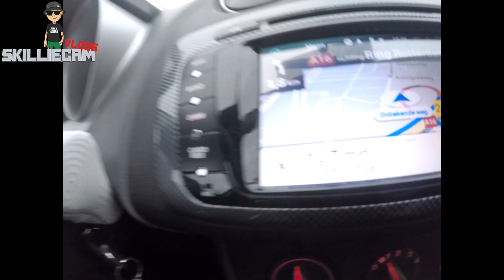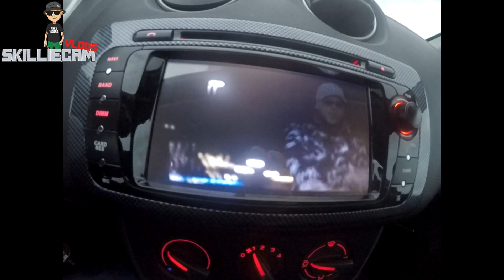Op Onverwachts bezoek bij Fans!! : Skilliecam Vlog #103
In deze vlog laat ik jullie zien dat ik de moeite neem om bij me fans persoonlijk langs te komen om hun verdiensten te komen overhandigen.
En dat doe ik niet alleen natuurlijk neem ik wat maatjes mee die ook altijd in de vlogs te zien zijn.